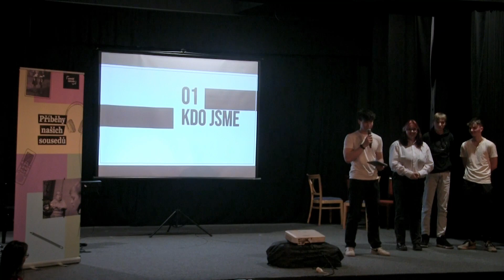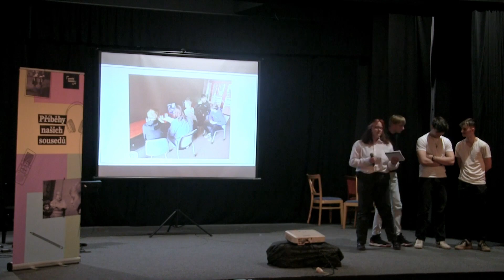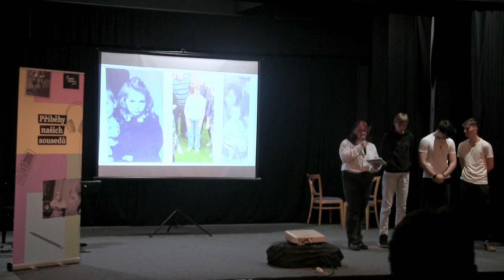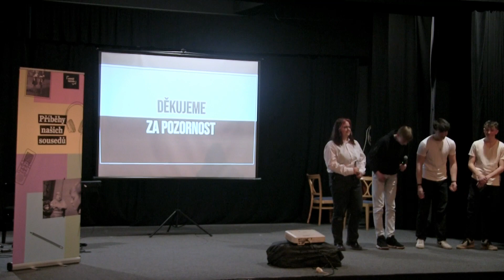ZŠ J. Vohradského Šluknov - Helga Hošková